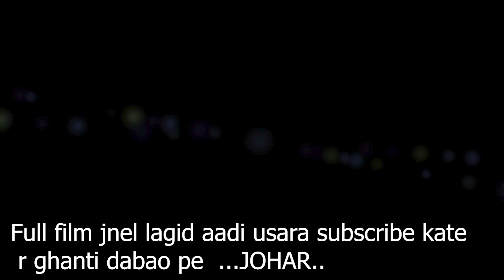NEW SANTALI FILM || GOROJDULAD || AMAH GOROJ DULAD || BEST FILM || AWARD WINNING FILM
Film-GOROJDULAD
Song- Amah gorodulad
Diirector-Subash Hansdah
Camera-Rajesh Banra
Arts- Pintu Soren
Lina Hansdah
Producer & Marketing -Dhaneswar Marndi
Bestsantalifilm2019​-20
Bestsantalifilmwriter​&director2019-20
Bestsantalifilmheroine2019​-20
Bessantalifilmfemalesinger2019​-20
Bestsantalifilmsupportingactor2019​-20
BestSantaliFilmchoreographer2019​-20